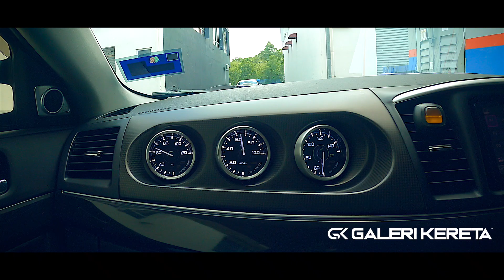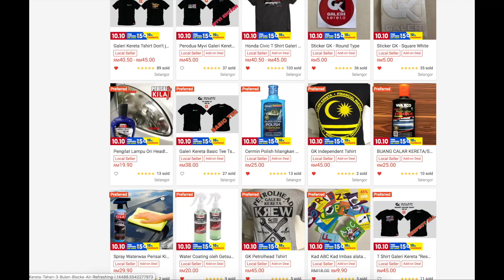PADU TAK PADU? lain macam EVO 10 JADIAN ni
PADU TAK PADU? lain macam EVO 10 JADIAN ni. This is segment on board review for the car Lancer convert Evo 10 by Merah Autoparts.